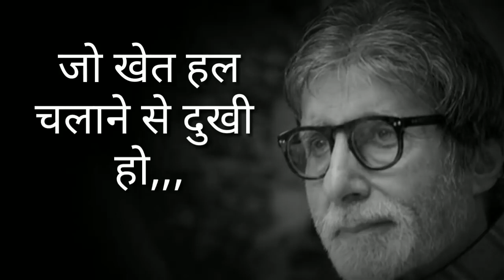Amitabh Bachhan Motivation